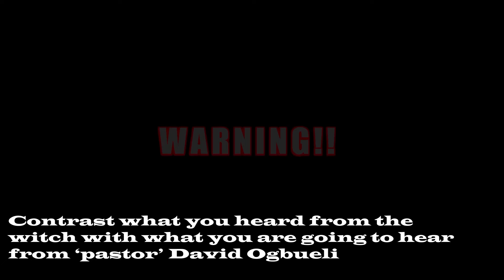𝐖𝐢𝐭𝐜𝐡𝐜𝐫𝐚𝐟𝐭 & 𝐋𝐚𝐰𝐬 𝐎𝐟 𝐀𝐭𝐭𝐫𝐚𝐜𝐭𝐢𝐨𝐧 𝐑𝐮𝐥𝐞 𝐓𝐡𝐞 𝐏𝐮𝐥𝐩𝐢𝐭𝐬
This is a continuation into the look at the prevalence of witchcraft and the principles of the Laws of Attraction in the pulpits, not only in Nigeria, but in much of the rest of the world.

May the Lord Jesus Christ use this to help someone escape hell.